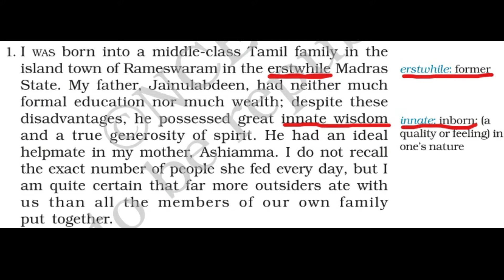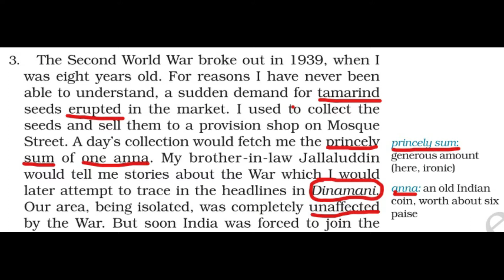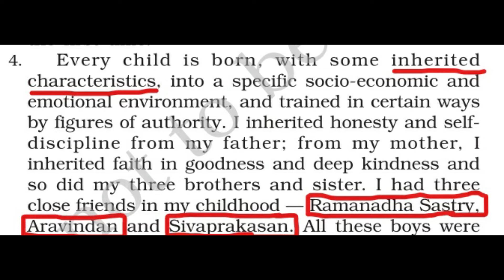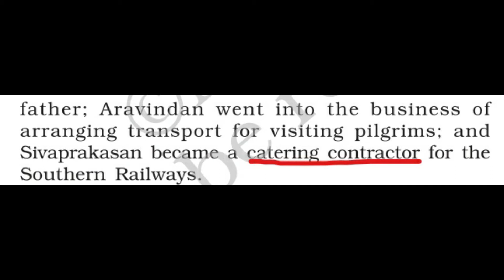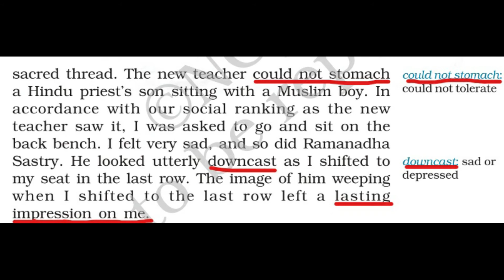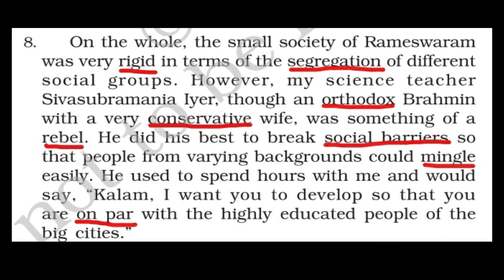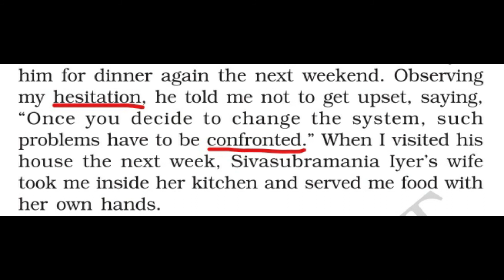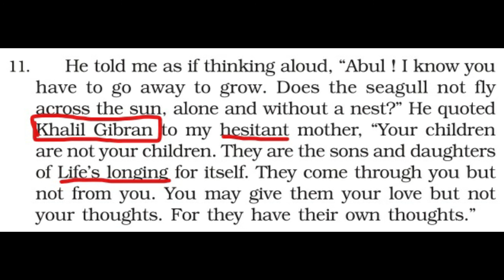MY CHILDHOOD (detailed explanation with related pictures) class-9 / chapter 6 explanation / beehive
my childhood
detailed explanation with related pictures
class 9
chapter 6
my childhood explanation in hindi
my childhood summary in hindi
beehive